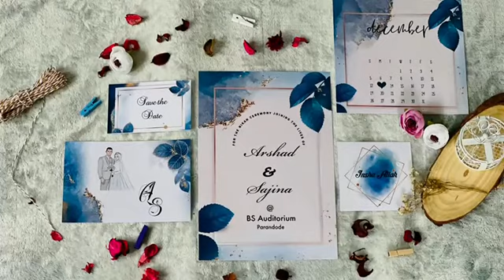Save the date💙